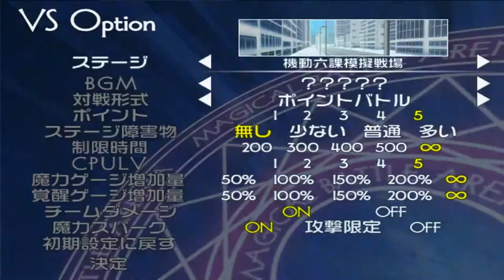マジカルバトルアリーナ - ゲームプレイ＃55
ゲームを楽しむ